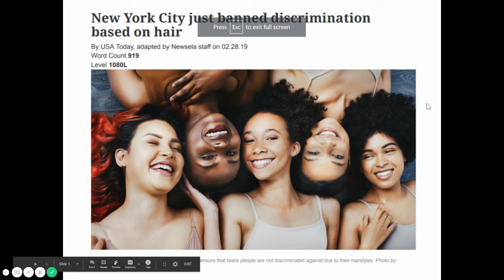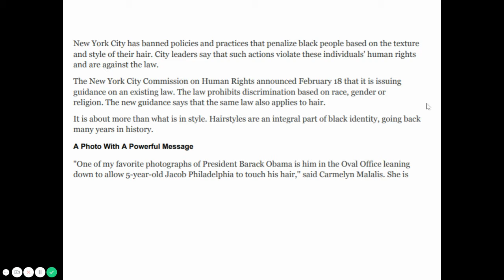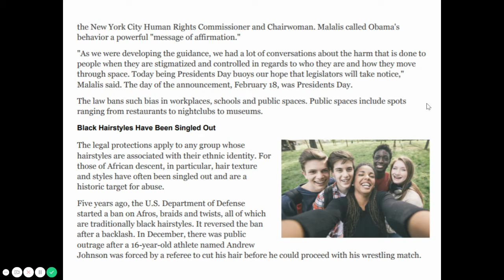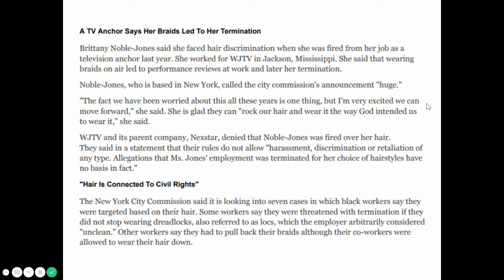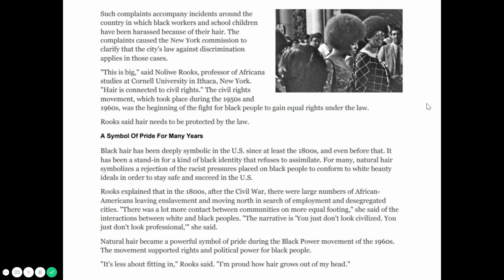NYC Banned Hair Discrimination Read Aloud